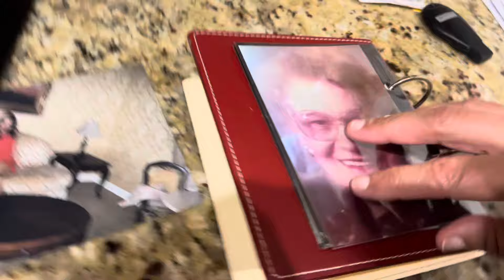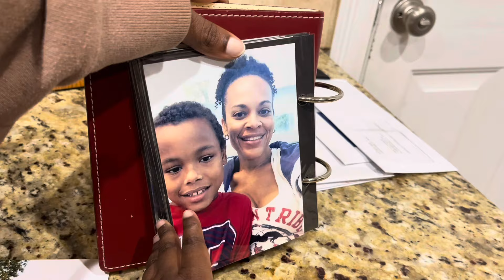GETTING MY BELLY PIERCED😯 @ 26 🫣 w/ Emily & Yanni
Got my belly button pierced again with Emily and Yanni😂 I was scared🫣